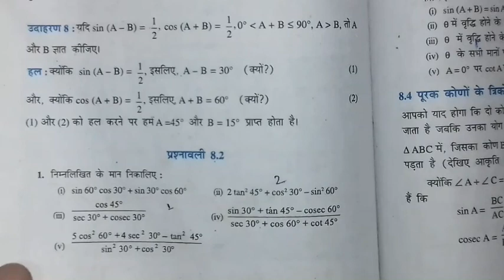त्रिकोणमिति की समझ प्रश्नावली 8.2 प्रश्न संख्या 1 गणित वर्ग 10 बिहार बोर्ड